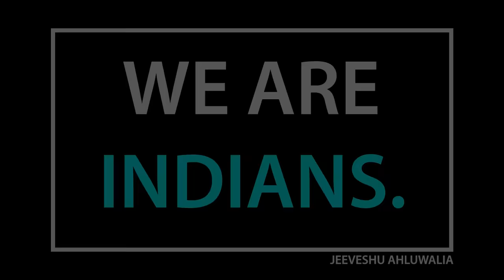We are Indians - Stand Up Comedy by Jeeveshu Ahluwalia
My New Stand Up Video - "We are Indians"